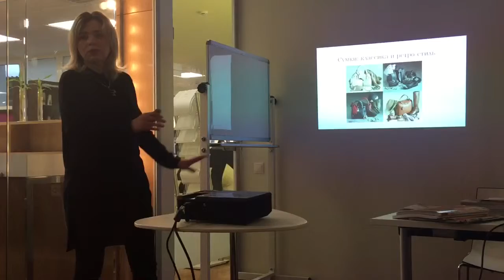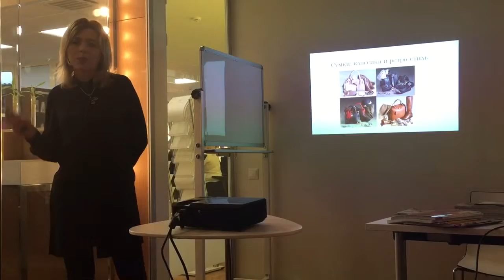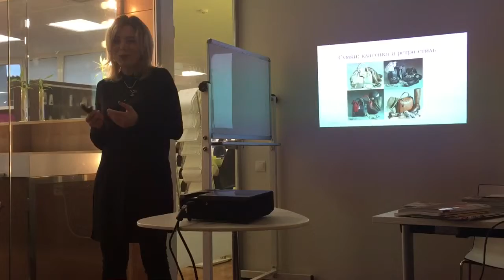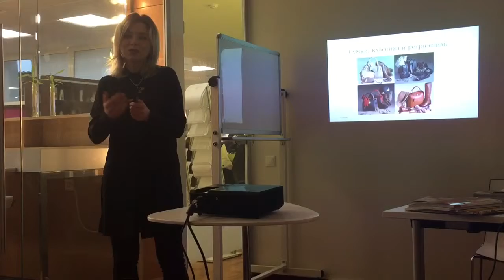Вечный женский вопрос: какую же сумочку выбрать?! Советы от Светланы Бойцовой